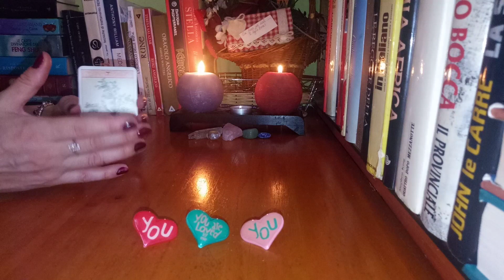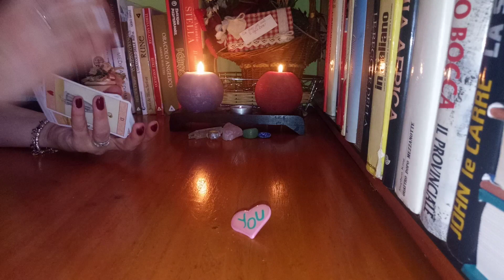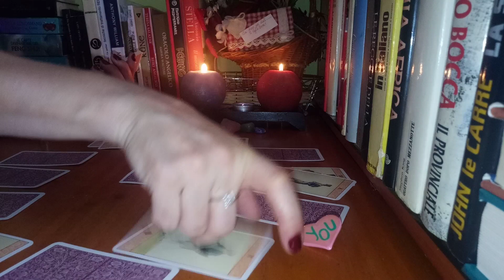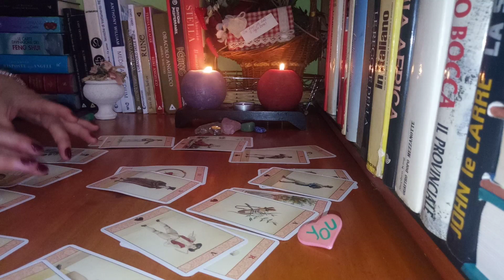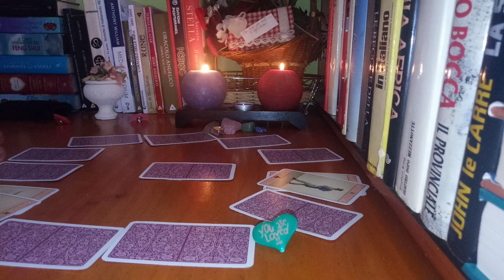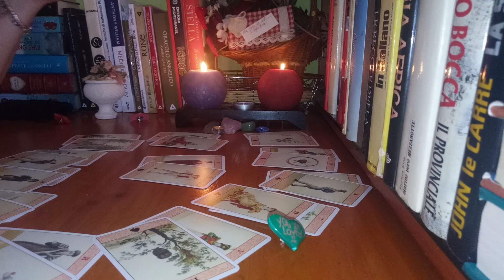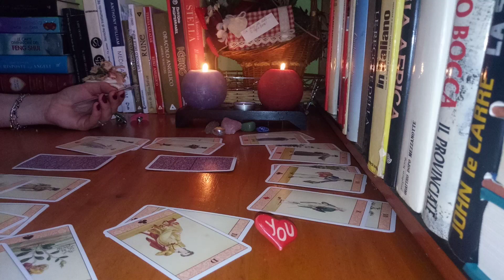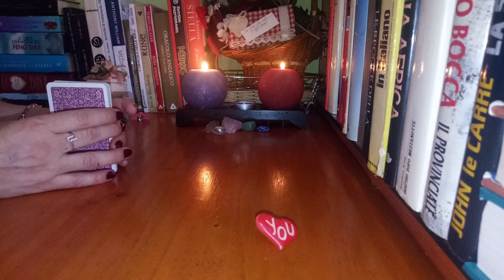Roata Norocului in Dragoste pentru saptamana 8~14 iulie,ce prezice Oracolul Romantic !💗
Salut!Bine ati venit pe canalul meu de youtube,aici veti gasi  intotdeauna , prin intermediul instrumentelor divinatorii,Tarot,I Ching,Oracol,Rune,Lenormand,cafea ,bobi  etc ,predictii acurate, sfaturi utile  si raspunsuri pentru toate problemele cu care va confruntati sau la care nu aveti inca un raspuns !Pentru a va inscrie pe acest canal este suficient sa apasati pe butonul rosu si pe clopotelul de langa si acesta si veti  primi intotdeauna notificari pentru fiecare noua predictie interactiva! Va multumesc !